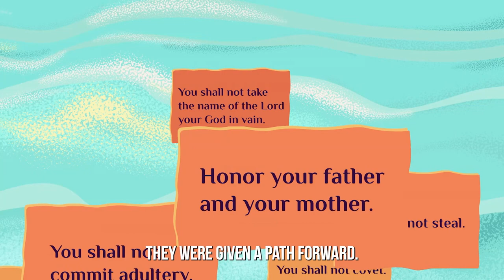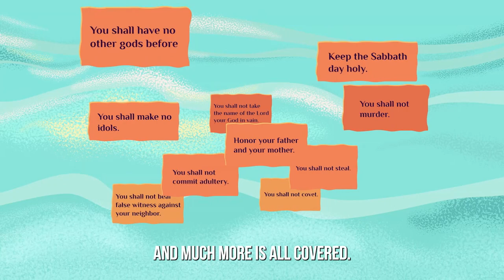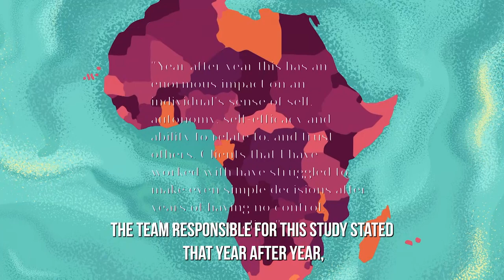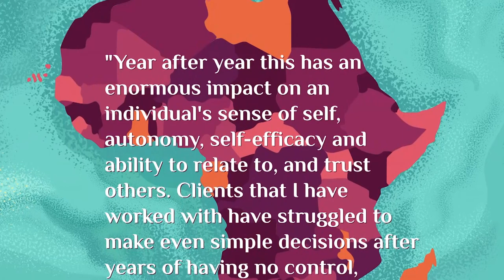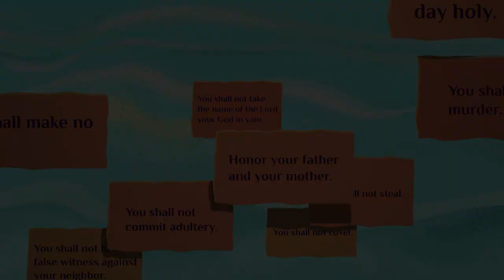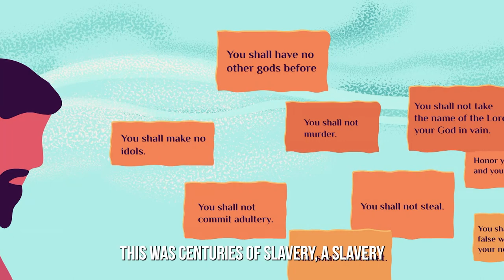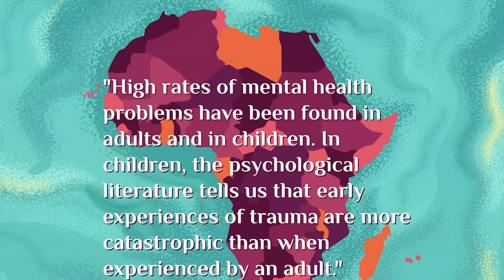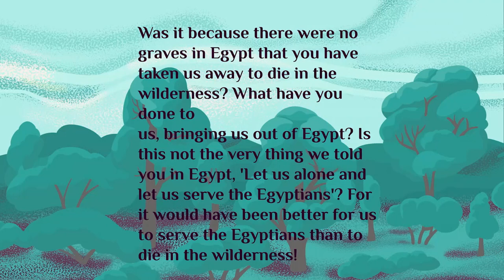How To Hear The Voice of God | Rabbi Jason Sobel | Mysteries of the Messiah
On Mysteries of the Messiah, Rabbi Jason Sobel goes into detail on the significance and symbolic nature of Pentecost, and why it affects us as believers to this day. Don't miss all this and more on Mysteries of the Messiah!

View full episodes of Mysteries of the Messiah for FREE on the TBN App:

Join Rabbi Jason Sobel as he guides us from the story of creation in Genesis through the book of Revelation to reveal God's glorious plan and bring us a deeper understanding of the passion and purpose of Jesus, our Messiah.

0:00 Intro
0:53 Pentecost
5:40 The Law
9:10 God's Guidance
16:10 Word & Gifts of God
22:31 Hearing the Spirit